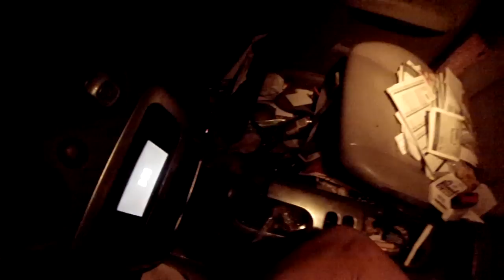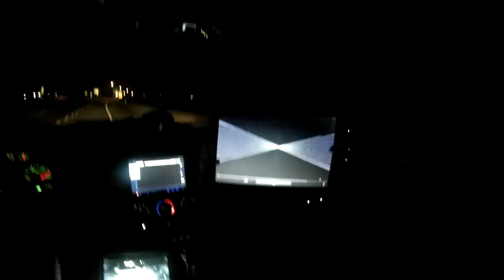Pulling A Train Up To The Auction And Spending Family Time At The Pumpkin Patch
Slowly getting caught up on these videos. As you can see I'm just barely posting from Halloween time and we are now into December. Hopefully these next few videos will make up for the down time. Lots of changes to the audio system in the Ninja to help pass the time while taking care of Shanda. She has had a rough last few months and is now on home Hospice care with me and a nurse that comes by twice a week.